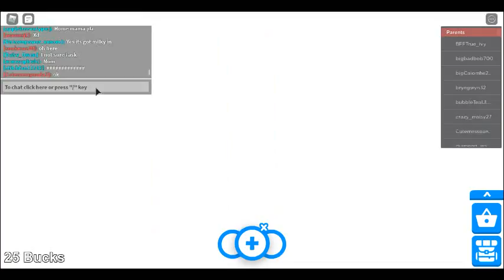Adopt Me #23 (Old Adopt Me)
This is adopt me in 2017.